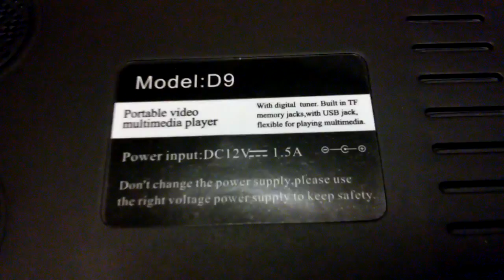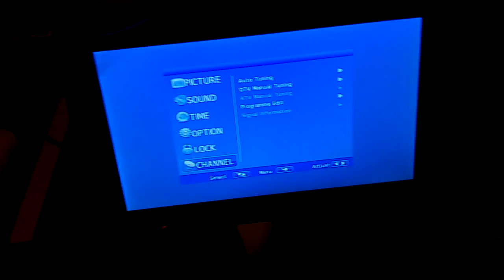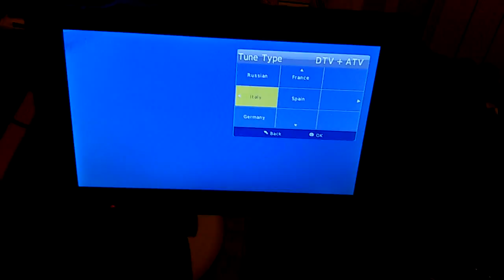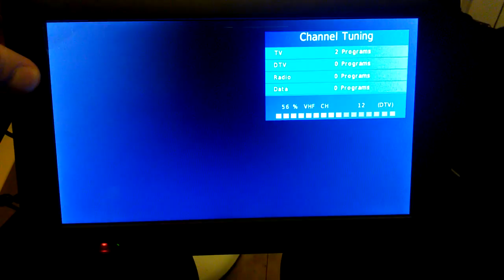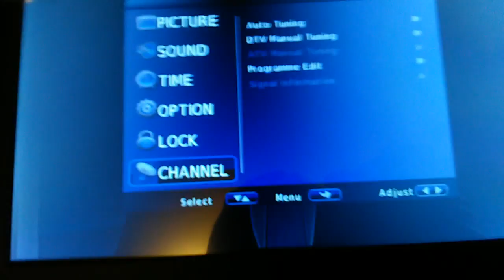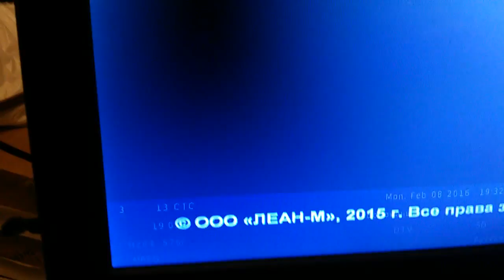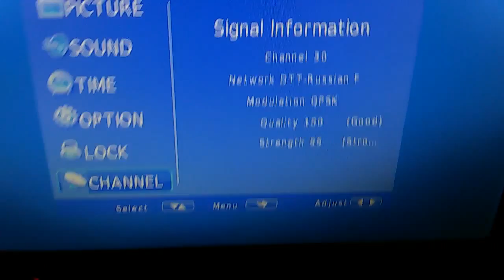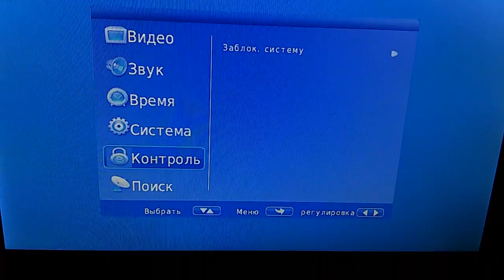[НЕ ОБЗОР!] Мини телевизор DVB-T2 с алиэкспресса - unboxing and tuning DVB-T2 mini-tv aliexpress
[НЕ ОБЗОР! ]
[ОСТОРОЖНО, ЕБУЧАЯ МУЗЫКА!!!]
Неспешное видео по опробованию этого устройства:

Встроенный аккумулятор держит почти час.